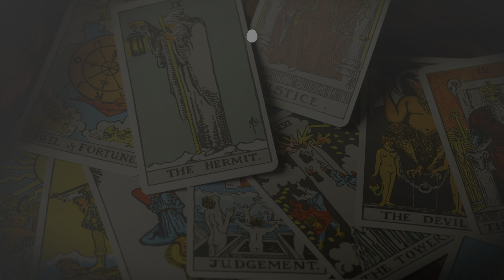Aloneness - Osho Zen Tarot by Siddhartha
CHAPTERS -
Beginning                                                      - 00:00
Rider Waite Tarot Card - The Hermit         - 00:32
The Aloneness Explanation                        - 02:12
Aloneness & Loneliness                                - 02:22
The Similarity                                                - 04:02
The Empty space in the Universe              - 04:37
Become a Presence                                     - 06:32
Buddha's Message                                       - 08:30
Learn to be Alone                                          - 09:19

This video is about the Aloneness Tarot Card from the major arcana, the explanation is according to Osho's Zen Tarot Deck. Osho Zen Tarot has beautiful paintings and it reveals the spiritual meaning of the tarot cards, as the Rider Waite is used for prediction, in the same way, Osho Zen is used for the spiritual message or to go deeper into your meditation practices.

Love